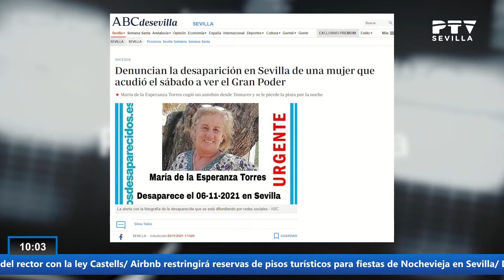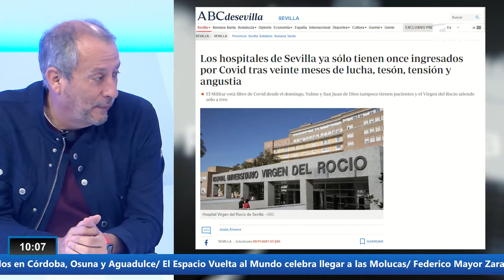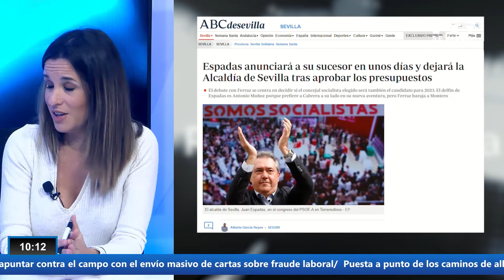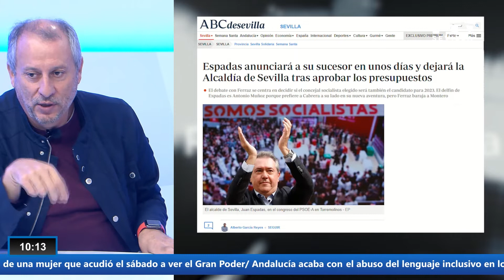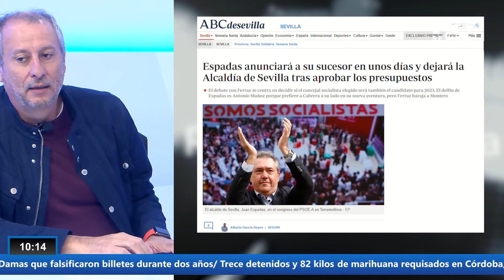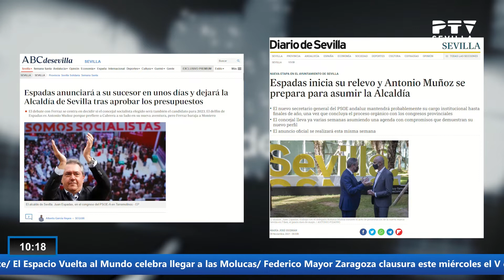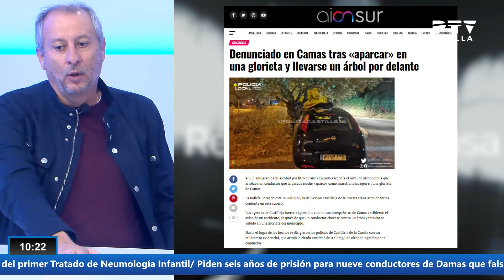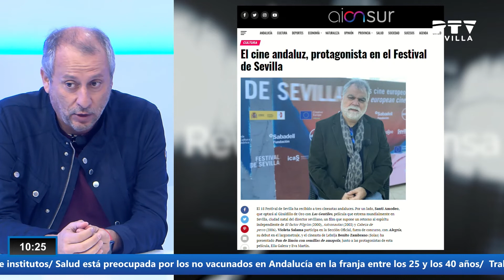Revista de Prensa PTVSevilla - Programa 30 - 09/11/2021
Analizamos con IsaLimón las noticias de las diferentes portadas de la prensa sevillana.